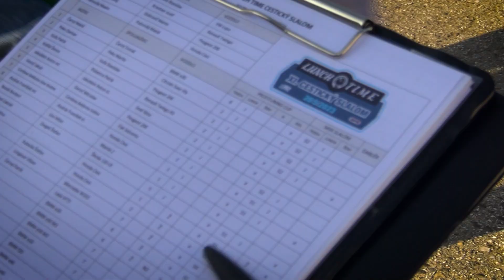LUNCH TIME XI. Cestický slalom 2023, Andrej Kováč - Ford Puma